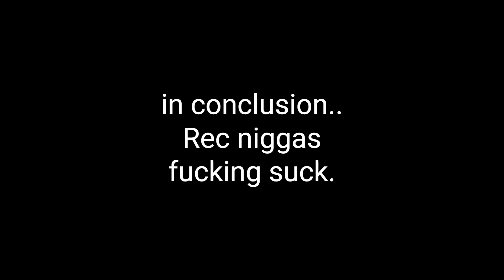ULTIMATE RB WORLD 4 SHOOTER MONTAGE.. | REC MONTAGE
! NMK 9664